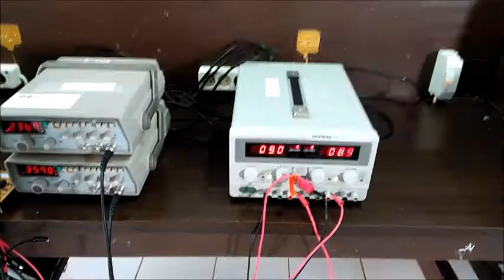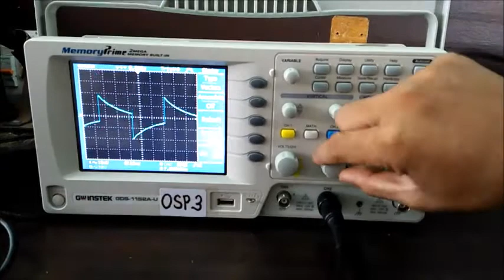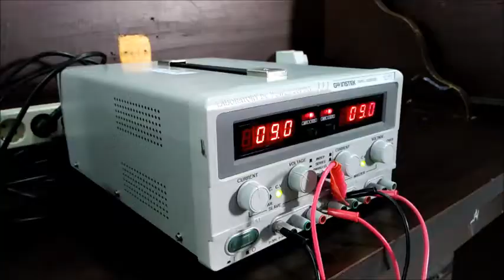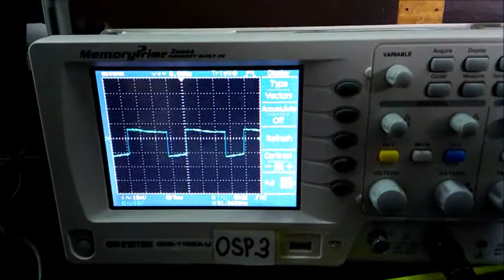Irfan Salama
Tugas video pengganti final untuk mata kuliah "Dasar Telekomunikasi" semester akhir 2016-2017 di Politeknik ATI Makassar untuk kelas A dan kelas B